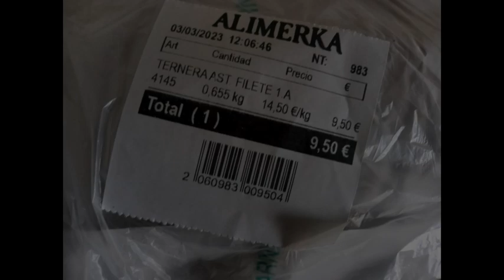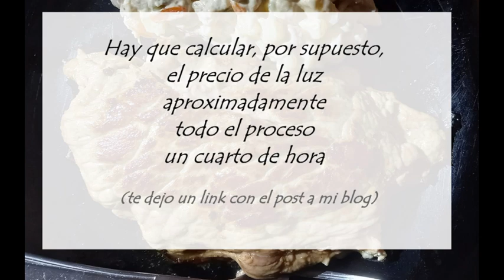Cachopo a la plancha de cecina y queso de cabra (en tu propia plancha)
(Aquí también hablo de algunas experiencias que he tenido en algunos restaurantes de mi tierra)